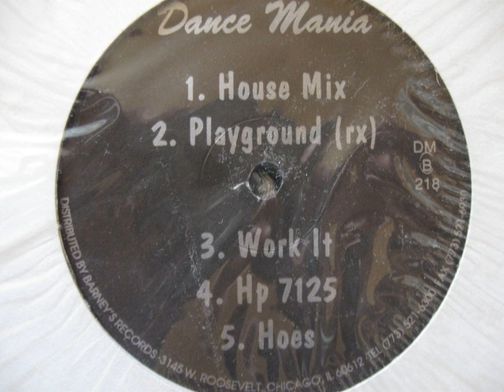DJ M35 - Hp 7125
From 12inch titled "Playground"
DJ M35 = DJ Milton

Mine is pressed badly.